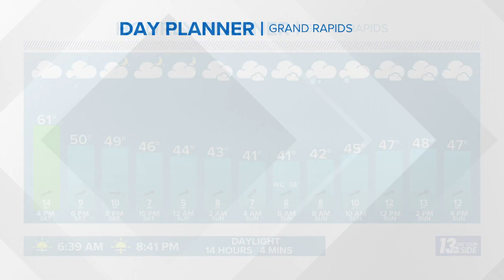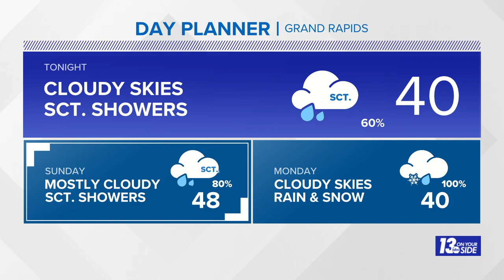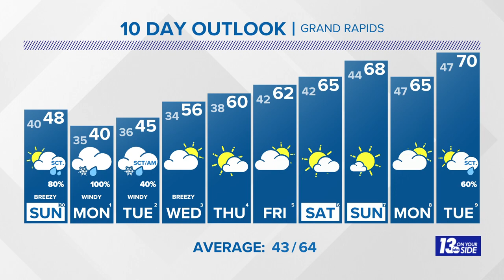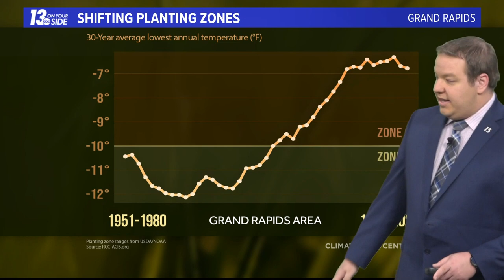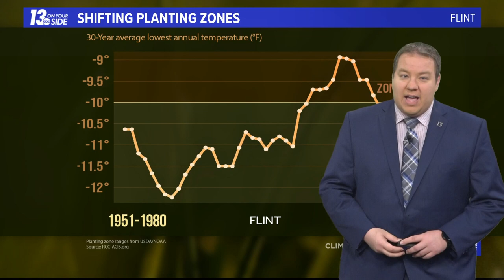13 Weather Plus: Rain & Snow Ahead + How Climate Change Impacts Your Garden!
Meteorologist Michael Behrens details our rain and snow chances + How climate change could be impacting your garden!